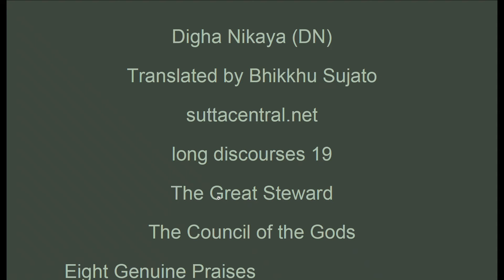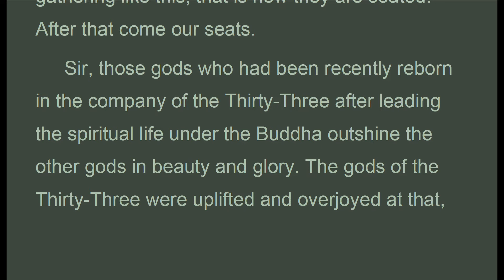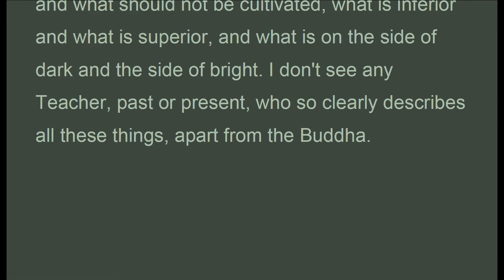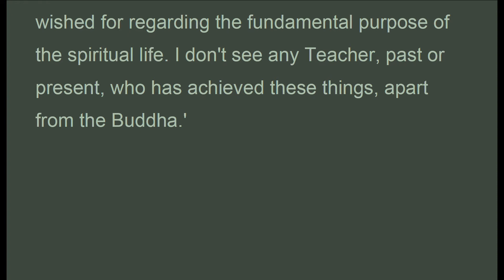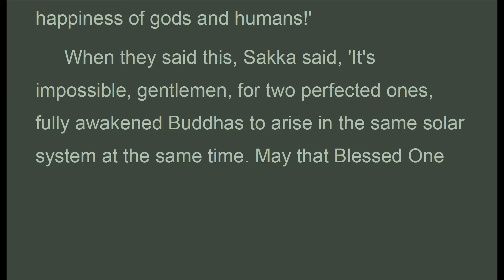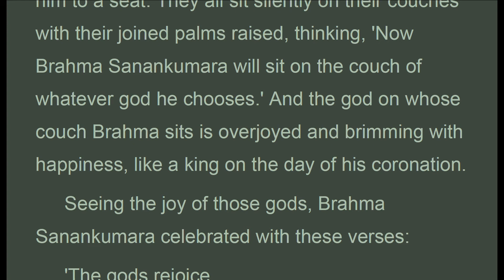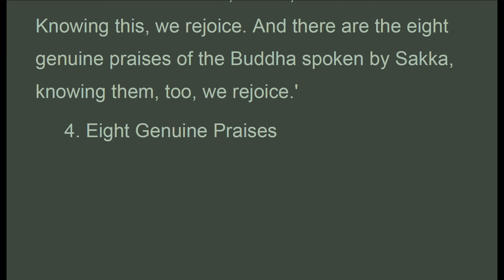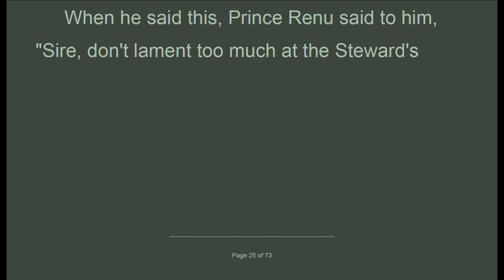DN_019a, Mahàgovinda Sutta, Bhikkhu Sujato, Digha Nikaya (July 2020, Audio Texts)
. . . .  "Eight Genuine Praises
 On Sanankumara
 Eight Genuine Praises
 The Story of the Steward
 The Story of the Great Steward
 So I have heard. At one time the Buddha was staying near Rajagaha, on the Vulture's Peak Mountain.
 Then, late at night, the fairy Pancasikha, lighting up the entire Vulture's Peak, went up to the Buddha, bowed, stood to one side, and said to him, "Sir, I would tell you of what I heard and learned directly from the gods of the Thirty-Three."
 "Tell me, Pancasikha," said the Buddha.
 1. The Council of the Gods
 "Sir, it was more than a few days ago, on the fifteenth day sabbath on the full moon day at the invitation to admonish held at the end of the rainy season, when all the gods of the Thirty-Three were sitting together in the Hall of Justice. A large assembly of gods was sitting all around, and the Four Great Kings were there.
 The Great King Dhatarattha was seated to the east, facing west, in front of his gods. The Great King Virulhaka was seated to the south, facing north, in front of his gods. The Great King Virupakkha was seated to the west, facing east, in front of his gods. The Great King Vessavana was seated to the north, facing south, in front of his gods.
 When the gods of the Thirty-Three have a gathering like this, that is how they are seated. After that come our seats.
 Sir, those gods who had been recently reborn in the company of the Thirty-Three after leading the spiritual life under the Buddha outshine the other gods in beauty and glory. The gods of the Thirty-Three were uplifted and overjoyed at that, full of rapture and happiness, saying, 'The heavenly hosts swell, while the demon hosts dwindle!'
 Seeing the joy of those gods, Sakka, lord of gods, celebrated with these verses:
 'The gods rejoice,
 the Thirty-Three with their Lord,
 revering the Realized One,
 and the natural excellence of the teaching;
 and seeing the new gods,
 so beautiful and glorious,
 who have come here after leading
 the spiritual life under the Buddha!
 They outshine the others
 in beauty, glory, and lifespan.
 Here are the distinguished disciples
 of he whose wisdom is vast.

suttacentral.net
long discourses 19
The Great Steward
The Council of the Gods

1. Thanh Tinh Dao (Oct 2019) Chữ Đọc
2. The Path of Purification (Oct 2019) Audio Text
3. Kinh Vien Giac (Oct 2019) Chữ Đọc
4.Sutra of Complete Enlightenment (Oct 2019) Audio Text
5. Kinh Lang Nghiem (Oct 2019)
6. Kinh Duy Ma Cat (Oct 2019) Chữ Đọc
7. Shurangama Sutra (Oct 2019) Audio Text
8. Vimalakirti Nirdesa Sutra (Oct 2019) Audio Text
9. Phap Bao Dan KInh (Oct 2019) Chữ Đọc
10. Platform Sutra (Oct 2019) Audio Text
11. Kinh Kim Cang (Oct 2019) Chữ Đọc
12.Diamond Sutra (Oct 2019) Audio Text
13. Kinh Bat Nha (Oct 2019) Chữ Đọc
14. Large Sutra on Perfect Wisdom (Oct 2019) Audio Text
15. Truong Bo Kinh (Nov 2019) Chữ Đọc
16. The Digha Nikaya, Long Discourses (Nov 2019) Audio Text
17. Kinh Hoa Nghiem (Nov 2019) (có chữ)
18. Flower Adornment Sutra (Nov 2019) Audio Texts
20. Trung Bộ Kinh, MN, 1-50 ( Dec 2019 Có Chữ)
21. Middle Length Discourses, MN, 1-50 (Dec 2019 Audio Texts)
22. Trung Bộ Kinh, MN, 51-100 ( Jan 2020 Có Chữ)
23. Middle Length Discourses, MN, 51-100 (Jan 2020 Audio Texts)
25. Middle Length Discourses, MN, 101-152 (Jan 2020 Audio Texts)
26. Trung Bộ Kinh, MN, 101-152 ( Jan 2020 Có Chữ)
29. Dieu Phap Lien Hoa (Mar 2020)
31. Lotus Sutra (Mar 2020)
32. Tương Ưng Bộ, SN.1.1... (Mar 2020)
33. Grouped Discourses, SN1.1... (Mar 2020)

1. Samyutta Nikaya 1 --- 5 (Apr 2020)
2. Kinh Tuong Ung 1 --- 5 (Apr 2020)
3. Đại Bát Niết Bàn (May 2020)
4. Nirvana Sutra  (May 2020)
5. Trường Bộ Kinh (July 2020)
6. Digha Nikaya (July 2020)